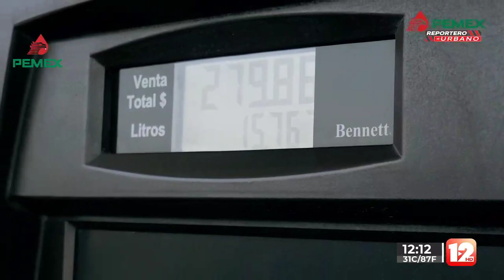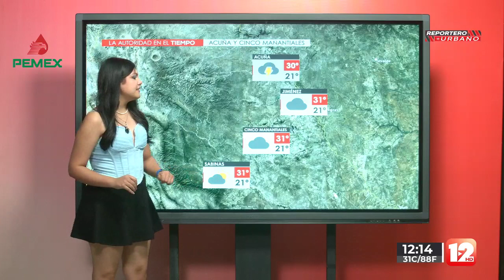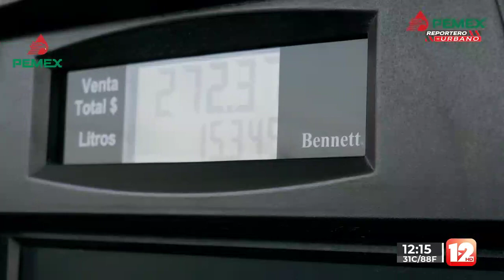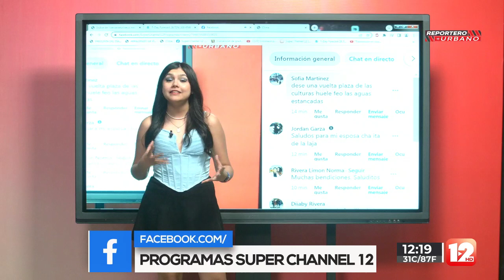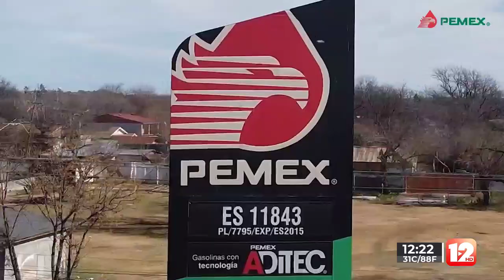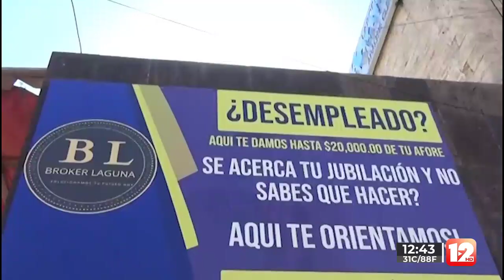REPORTERO URBANO 19 DE ABRIL DEL 2024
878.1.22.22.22 │SMS & WhatsApp│Escúchenos también en la La Santa 96.7 FM